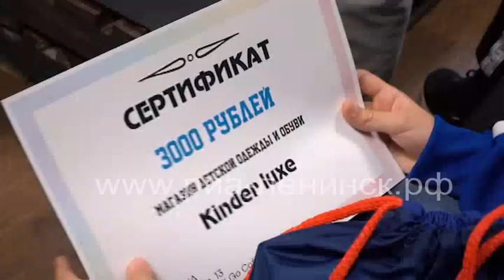«Помоги собраться в школу»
Областные власти подвели итоги региональной акции «Помоги собраться в школу», которая проходит ежегодно с 2001 года.